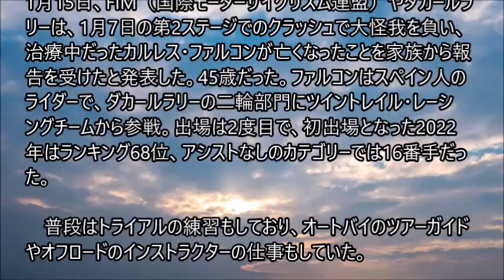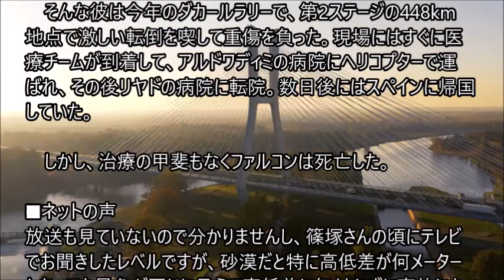【訃報】ダカールライダー、カルレス・ファルコンが亡くなる。第2ステージの大クラッシュでの重傷が原因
1月15日、FIM（国際モーターサイクリズム連盟）やダカールラリーは、1月7日の第2ステージでのクラッシュで大怪我を負い、治療中だったカルレス・ファルコンが亡くなったことを家族から報告を受けたと発表した。45歳だった。ファルコンはスペイン人のライダーで、ダカールラリーの二輪部門にツイントレイル・レーシングチームから参戦。出場は2度目で、初出場となった2022年はランキング68位、アシストなしのカテゴリーでは16番手だった。

　普段はトライアルの練習もしており、オートバイのツアーガイドやオフロードのインストラクターの仕事もしていた。

　そんな彼は今年のダカールラリーで、第2ステージの448km地点で激しい転倒を喫して重傷を負った。現場にはすぐに医療チームが到着して、アルドワディミの病院にヘリコプターで運ばれ、その後リヤドの病院に転院。数日後にはスペインに帰国していた。

しかし、治療の甲斐もなくファルコンは死亡した。。